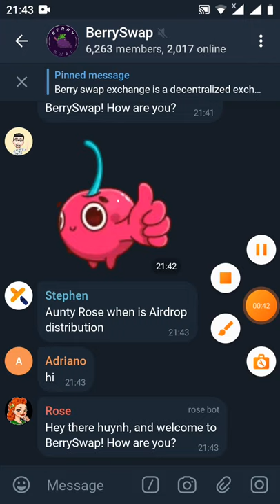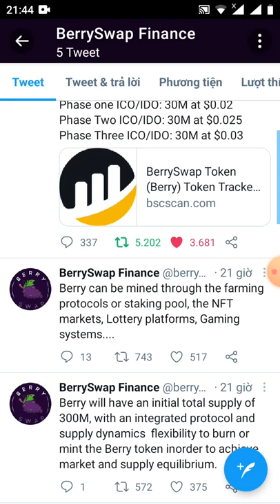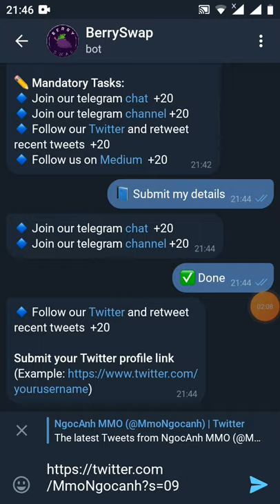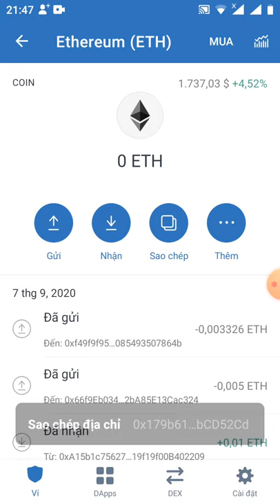ADrop nhận PREE100 BSE từ sàn BERRY/1BSE ~0.5$( mạng binace smart chain )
👬 Referrals: 0